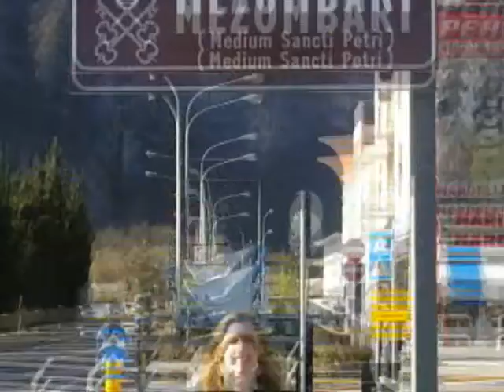Belinha Italia e Londres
Vídeo da Belinha